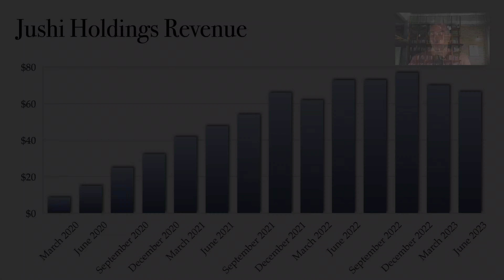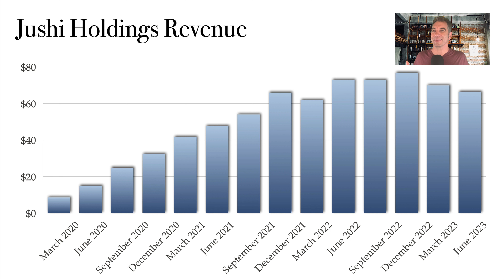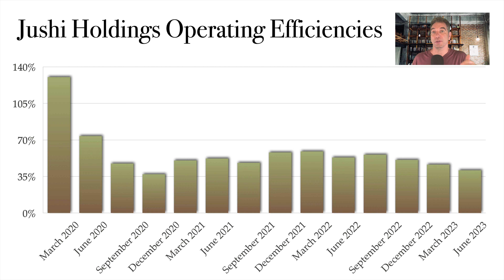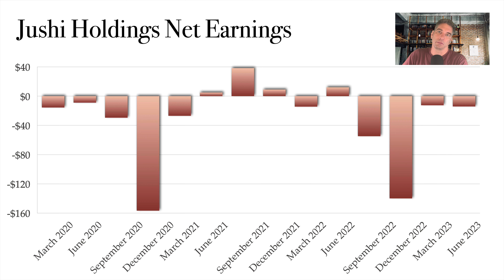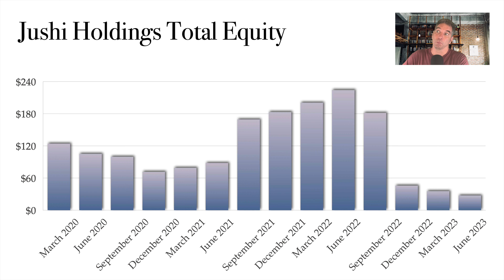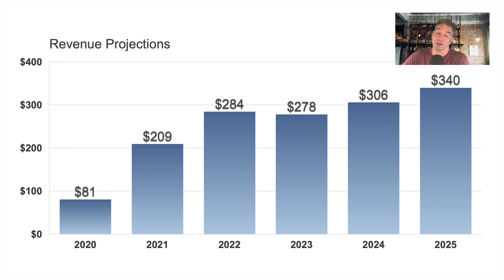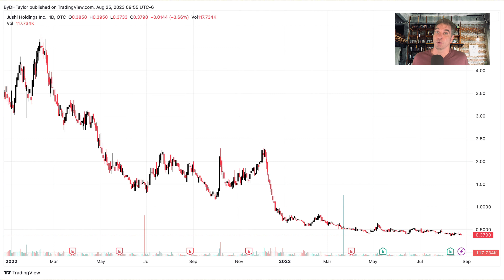Jushi Holdings JUSHF stock Analysis And why I like JUSHF stock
Jushi Holdings is improving its revenues slowly but surely.  This will help JUSHF stock as it is beaten down.  JUSHF stock should see big gains ahead as Jushi Holdings builds revenue and earnings more and more.  With cannabis stocks about to soar from medical rescheduling, all cannabis stocks will move upward.  But, JUSHF stock is a stock to consider for the longterm.  And, if an investor were to hold on to JUSHF stock for long term, this could be a solid investment for a long time.